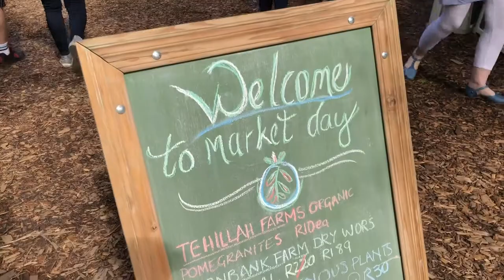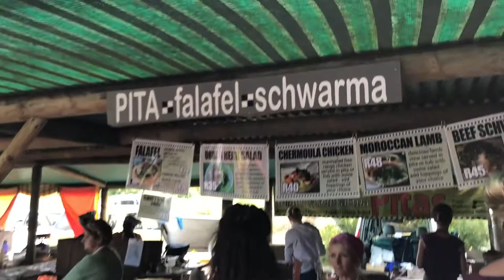Wild Oats Community Farmers Market - Sedgefield, South Africa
The journey continues, we arrived in Sedgefield...

The coastal town is situated between George and Knysna. It is a very laid-back town and attracts many artists and artisanal crafters.

We soon were itching to discover everything we could find and headed to some of the local markets.

First stop Wild Oats market in the heart of the Garden Route this market is award-winning rustic ‘old style’ farmers market, where locals have own-grown produce and food for sale. Where tourists can meet locals and buyers can meet producers of local products.

It is situated close to the Swartvlei lake-lagoon. It's a rustic ‘old style’ farmers market. There are no crafts because there are already many well-established craft markets in the area.

It is open on Saturday mornings 08:00 – 12:00